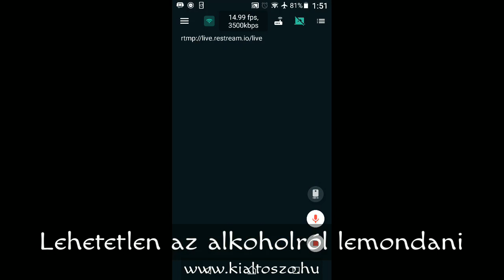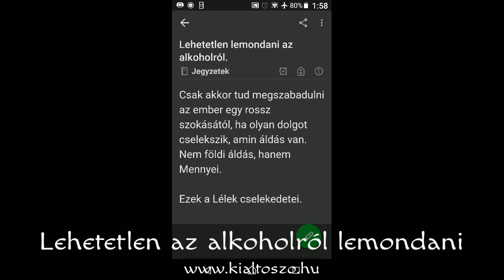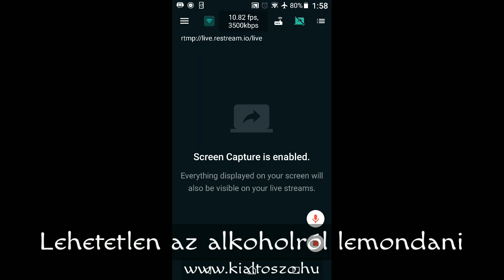Lehetetlen az alkoholról lemondani (ha nincs nagyobb öröm annál)